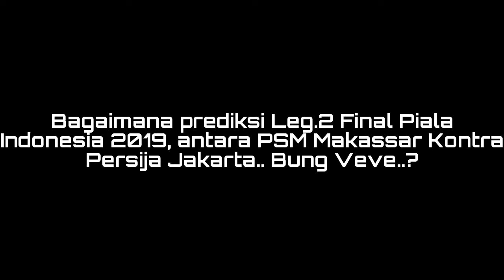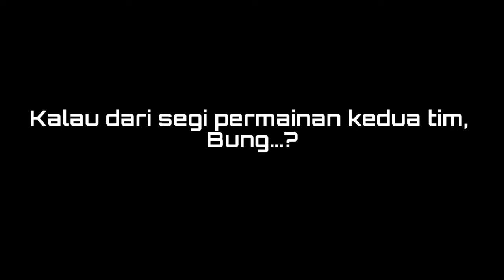Prediksi Mr Beemmm PSM vs Persija LEG 2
Piala Indonesia